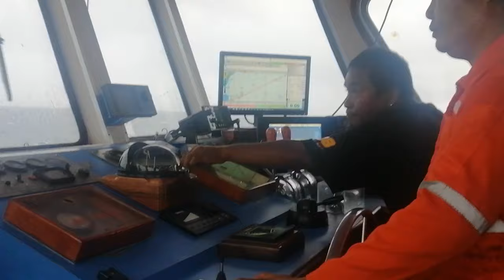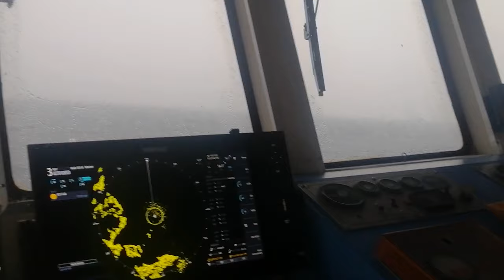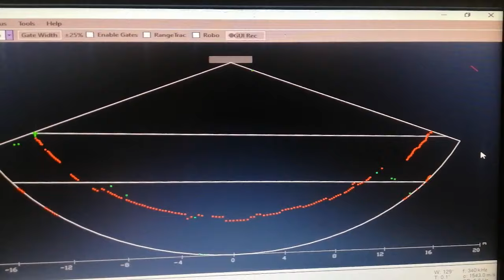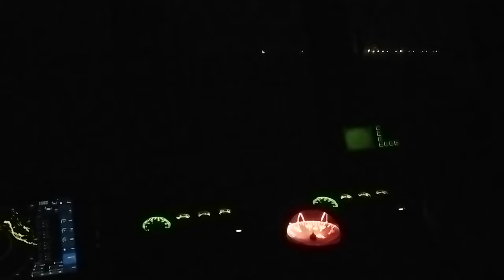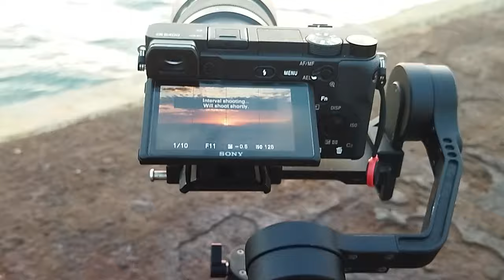Route Study and Survey | Cebu City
NDFON - New Domestic Fiber Optic Network
Cable Route Study and Survey
MBES and Seismic Survey
Gemini II
Raw Video
Phone video
Fugro
February - June 2021